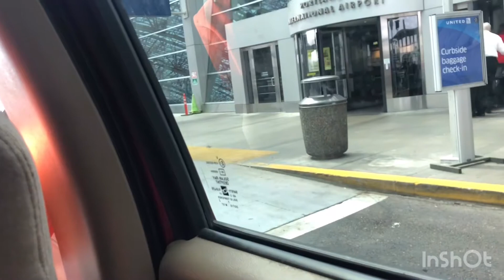Made it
Musician-Rook1e